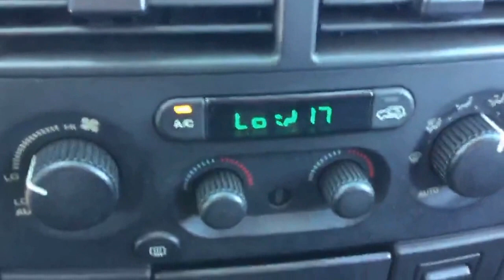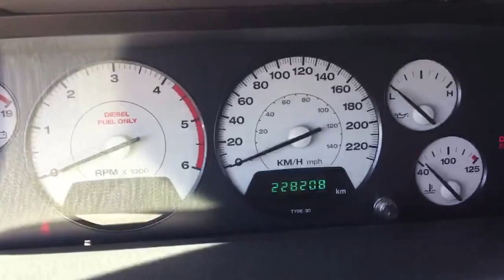JEEP G.CHEROKEE 2.7 CRD AUTOCARRO 4 POSTI IVA ESPOSTA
Fuoristrada veramente economico

4 WD con marce RIDOTTE Inseribili

Autocarro  4 posti

IVA ESPOSTA / FATTURABILE

Possibilità di vendita all'estero SENZA IVA

La vettura verrà consegnata
con la evisione periodica fatta

fatto il 11/10/2016

Completa di :

Autocarro 4 posti
Cambio automatico con ridotte inseribili
Climatizzatore automatico bizona
Servosterzo
4 vetri elettrici
Cruise control
Chiusure con telecomando
Radio con cd
Volante multifunzione
Cerchi in lega da 17"
Fari fendinebbia

TAPPEZZERIA interna BELLA, PULITA e IGENIZZATA con LAVAGGIO

La carrozzeria ESTERNA NON PRESENTA anomalie di rilievo

PRONTA CONSEGNA

Spese di passaggio di proprietà   ( costo )

Troverai su n. (29) foto dettagliate della vettura

Vi aspettiamo presso il nostro Punto Vendita